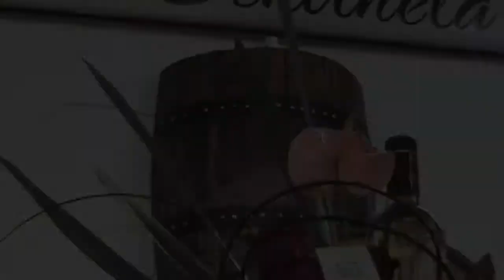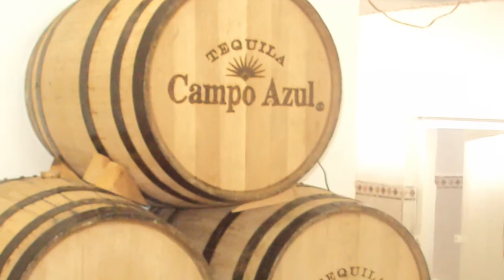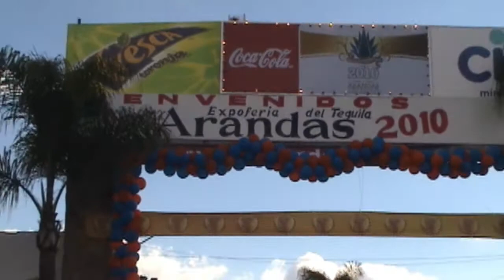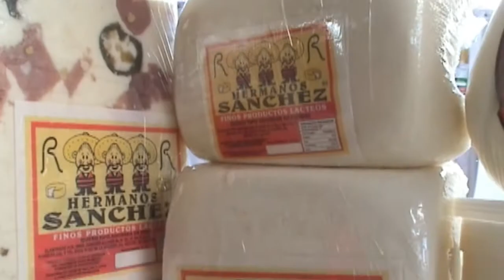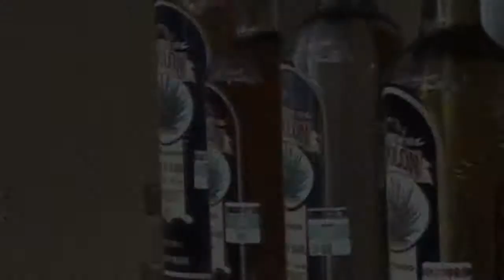Muestra Nacional del Tequila Arandas Jalisco 2010 Inauguración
Capsula "Tradiciones de mi tierra" que se lleva acabo dentro del programa Escenarios Musicales, Cubriendo esta expoferia en Arandas Jalisco "Muestra Nacional del Tequila 2010" se llevará acabo del 3 al 12 de Enero del 2010, con grandes espectaculos en vivo, una variedad gastronómica y la industria del tequila presente con sus mejores productos.
Tradiciones de mi tierra llevará los reportajes culturales para el publico de Escenarios Musicales. (Voz off: Abe Jr).